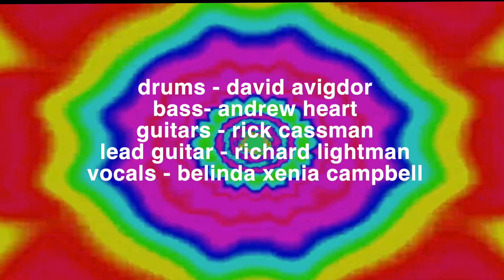SUNSHINE OF YOUR LOVE - THE DEPUTIES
FROM THE ALBUM ' A WHOLE LOTTA' COVERS'
RELEASED OCTOBER 2023